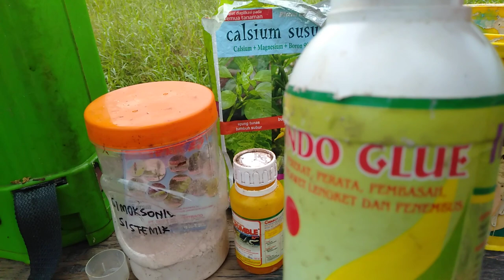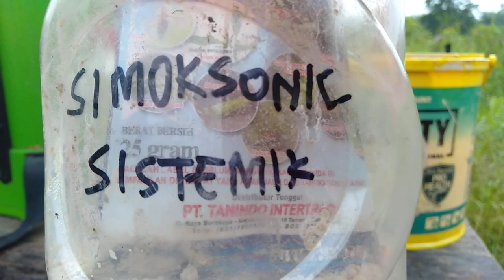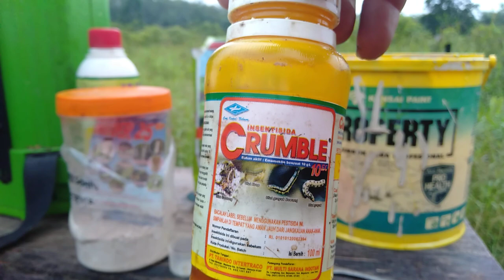TOMAT SERVO (30) PENYEMPROTAN KE-10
PENYEMPROTAN KE-10